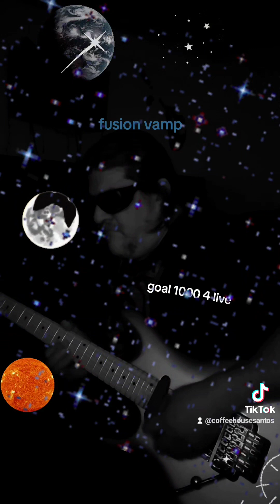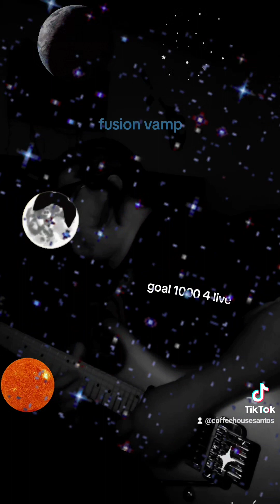fusion space groove